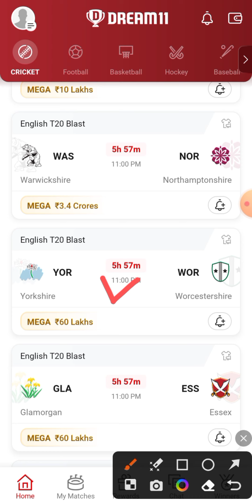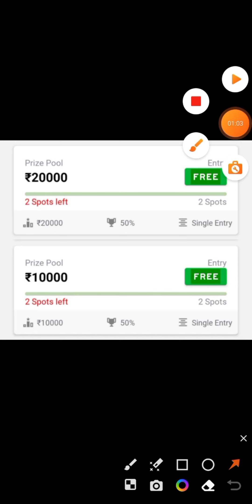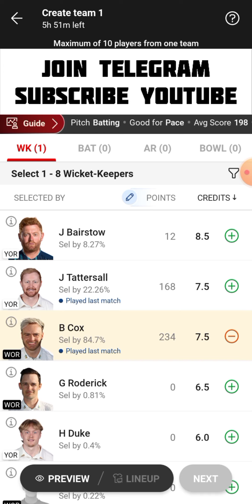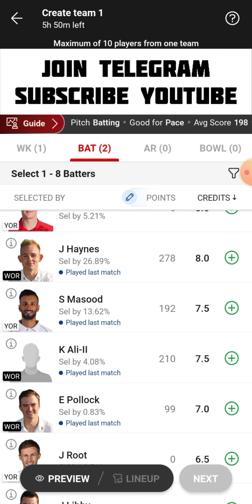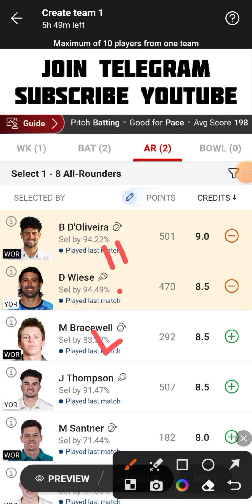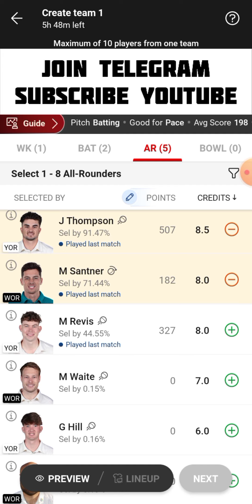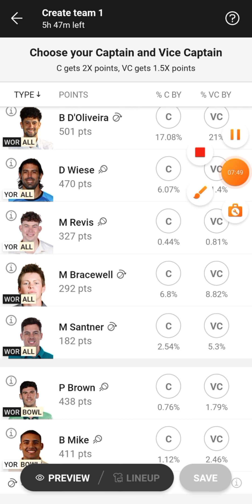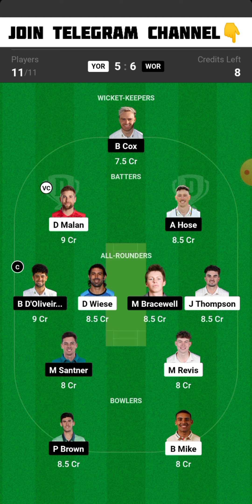YOR vs WOR Dream11 Team | YOR vs WOR Dream11 Prediction | YOR vs WOR Dream11 Team Today Match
Refer Code - KRISHNAKF

YOR vs WOR English T20 Blast Dream11 Team Today Match
Yorkshire vs Worcestershire Dream11 Team